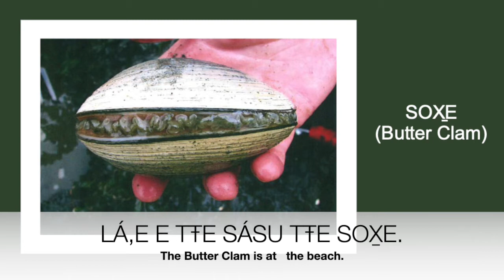SOX̱E - Butter Clam